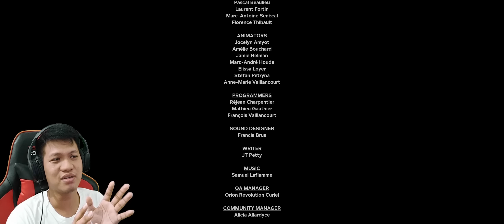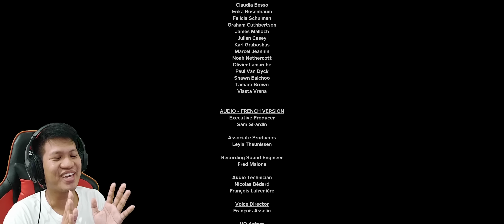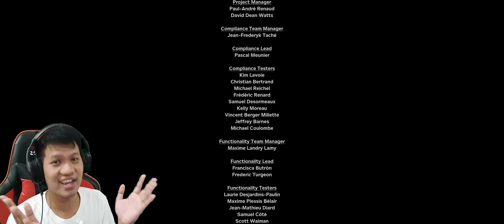"Perjuangan IBU!! (Pesan Moral)" Outlast 2 Part 12 -END- (UltraWide 21:9)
Wajib nonton!! yg udah tau endingnya dan bosan boleh skip langsung ke menit 34:10 .. karena ada "Pesan Moral" dari game ini yang harus saya sampaikan dan mungkin akan berguna untuk teman2 semua :D
bagaimana keseruan game outlast 2 part akhir ini ?? mari kita saksikan gameplaynya!!

Salam Kenall ya Guyss :D

System Requirements
OS: Windows Vista / 7 / 8 / 10, 64-bits.
Processor: Intel Core i3-530.
Memory: 4 GB RAM.
Graphics: 1GB VRAM, NVIDIA Geforce GTX 260 / ATI Radeon HD 4870.
DirectX: Version 10.
Storage: 30 GB available space.
Sound Card: DirectX Compatible.
Additional Notes: Targetting 720p @ 30 fps..